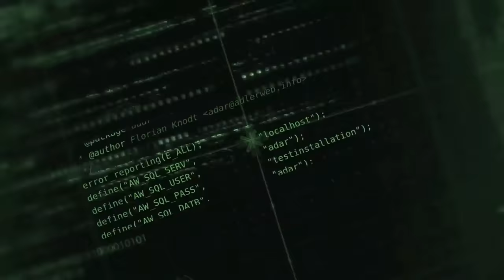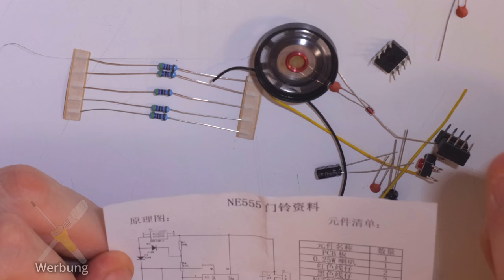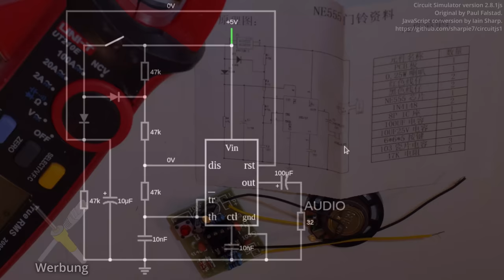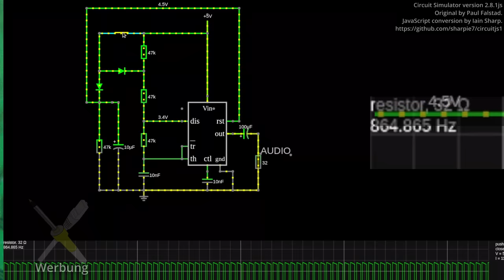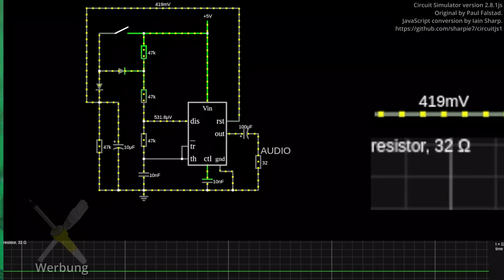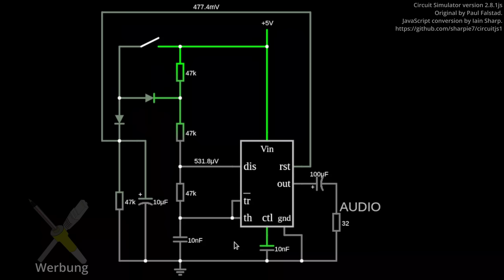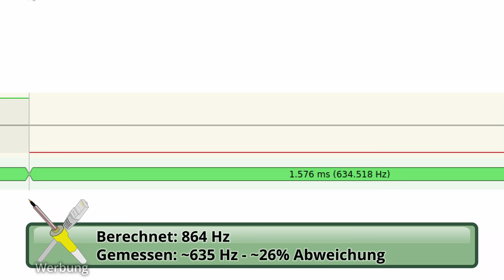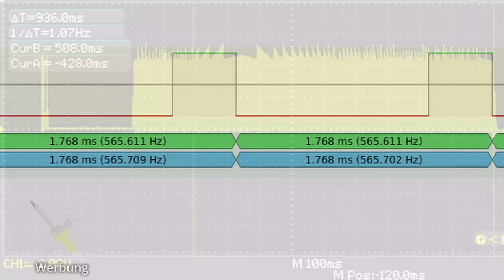BitBastelei #555 - 555-Türklingel-Bausatz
Was soll in Folge 555 wohl kommen. Könnte es ein 555 Timer sein? Richtig - ein Bausatz mit 555 liegt heute auf dem Tisch. Am Ende soll eine Türklingen rauskommen, welche statt einem ASIC oder Microcontroller einen 555 nutzt. Also schauen wir mal, wass dieser klassische 555 Timer-IC so leisten kann.

Inhalt:

00:00 Folge 555
00:26 Der 555-Timer
01:13 Der 555-Bausatz
02:55 Die gefühlt 555 Lötstellen
14:05 555 simulieren
19:06 Test des 555-Bausatzes
21:59 555-Ausgabe messen
23:34 Fazit zum 555-Bausatz

Fehler und Ergänzungen:

06:39 Hier werden sie z.T. für's Timing genutzt, also doch direkte Auswirkung auf das Ergebnis

Links zum Produkt:

Bausatz @ AliExpress

Transparenz:

Der Bausatz wurde selbst gekauft und bezahlt. Durch Nutzung erkennt der Anbieter, dass Ihr über meine Seite zum Produkt gefunden habt. Ich werde prozentual an euren Umsätzen beteiligt. Bitte prüft vorher, ob ihr das Produkt wirklich braucht und ob andere Händler nicht inzwischen günstiger sind.